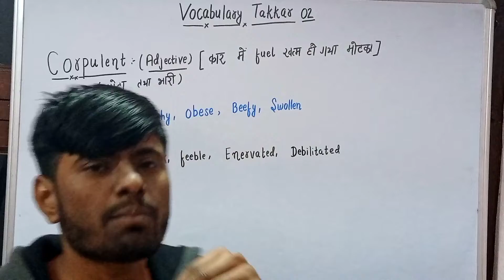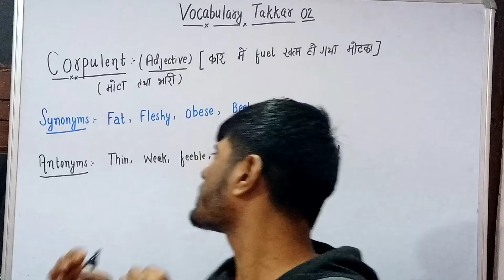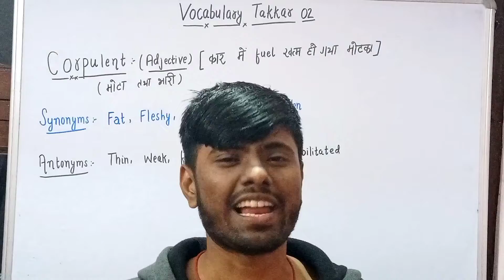Vocabulary Takkar 02 | 2मिनट 10 words याद होगा गारंटी| @Study With Bachelor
✓Every topic solved by concept + Jugad
✓ Vocabulary takkar
✓10 words remember in two minutes
✓Eveything is based on concept
✓Vocabulary special